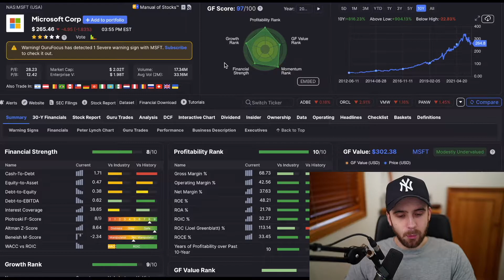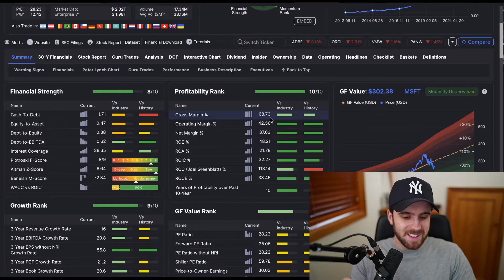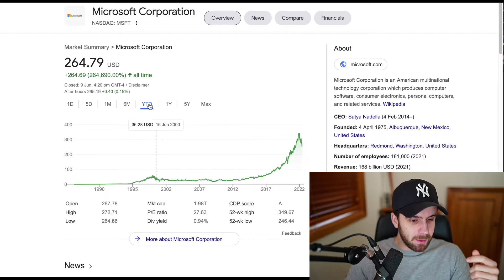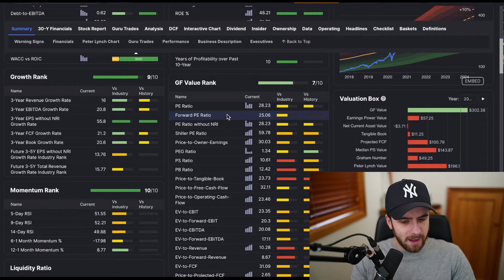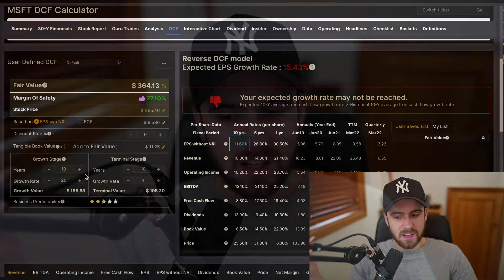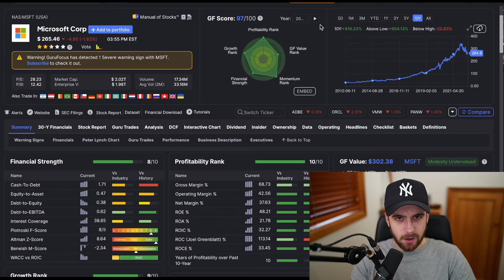Microsoft: It's Already Happening... | MSFT Stock | Invested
Microsoft stock | MSFT stock has experienced continued volatility, correlated with various growth oriented risk factors across the market more broadly...